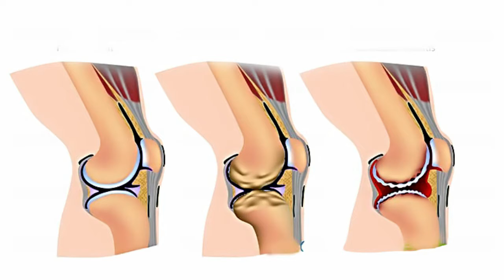Slip Disk বা PLID কি এবং এর সমাধান জানুন || Slip Disk Pain || PLID Treatment